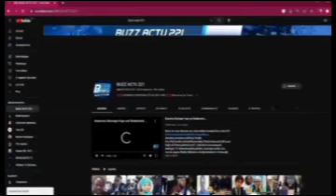URGENT ⛔️ MBIRR YAGUI BEGUA EUP LOKHO....